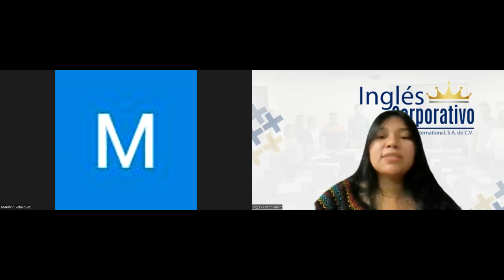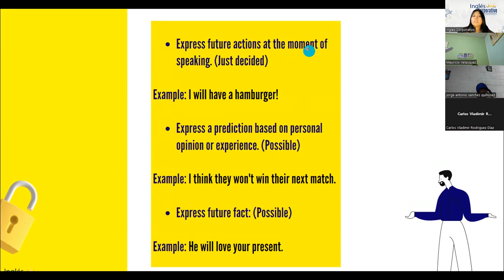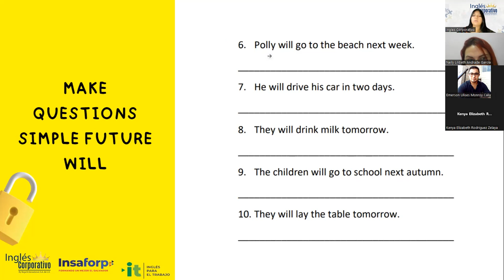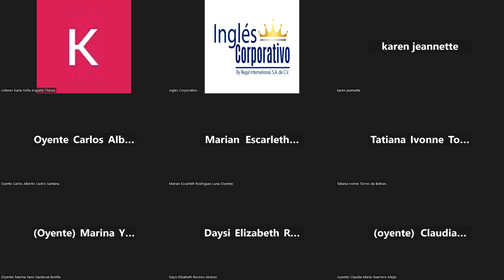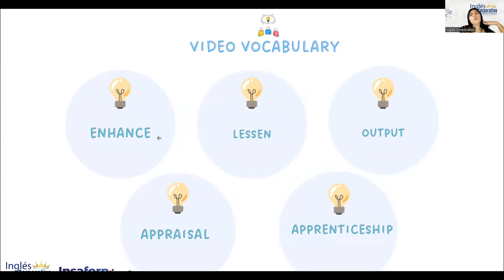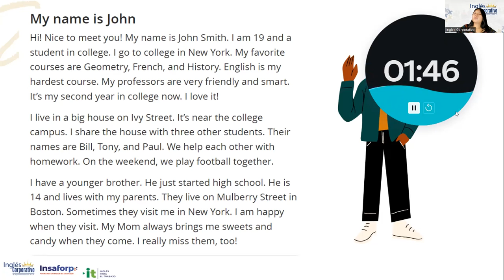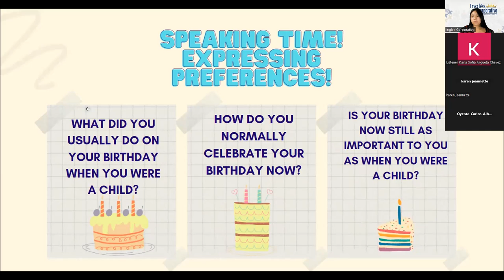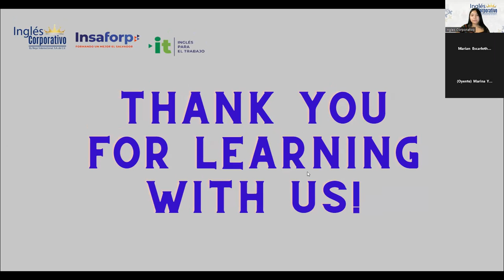Sesión 18- 12-4-2023-29750-8048-0044/2023-Reyes-How to use perfect modals.